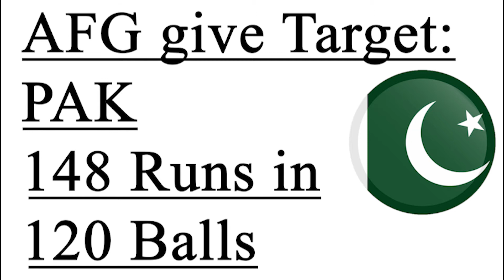Pakistan vs Afghanistan T20 World Cup 2021 Match 24 || Super 12 Match 24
ICC T20 World Cup 2021 in UAE